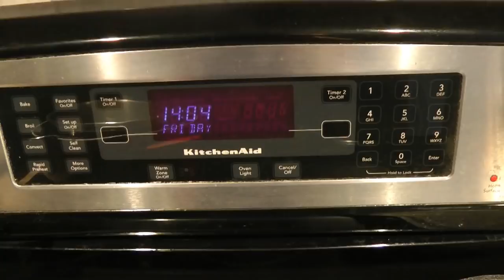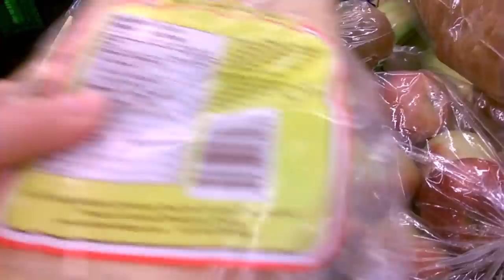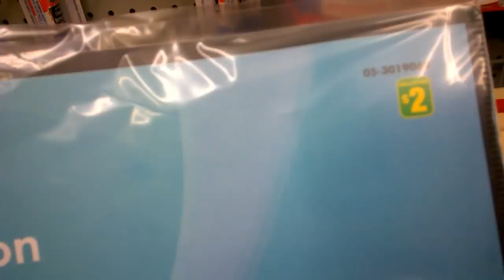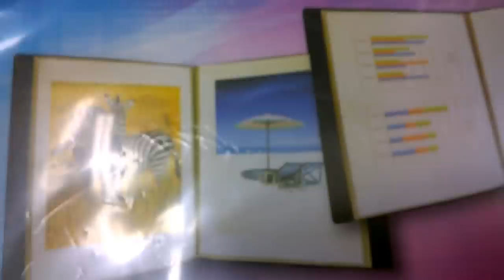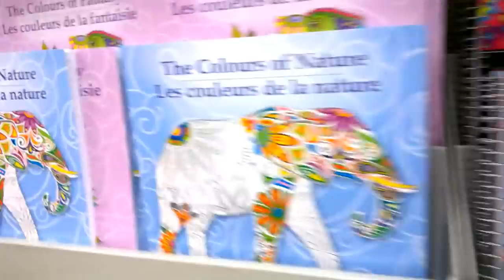как я готовлю пельмени. семи-делкина или просто день "безработной" мамы 😜